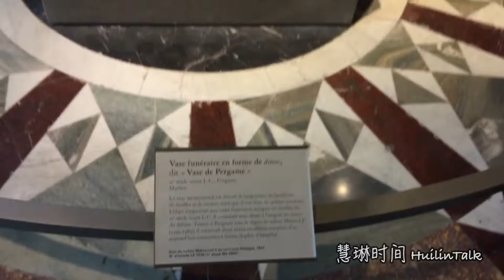【慧琳时间】第27集 卢浮宫·《帕伽马大罐》Musée du Louvre·《Vase de Pergame》